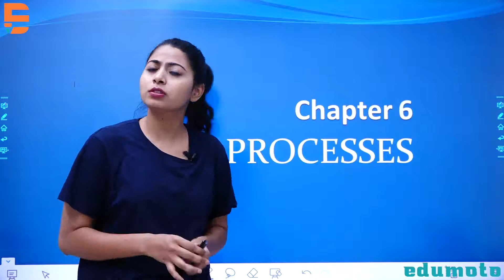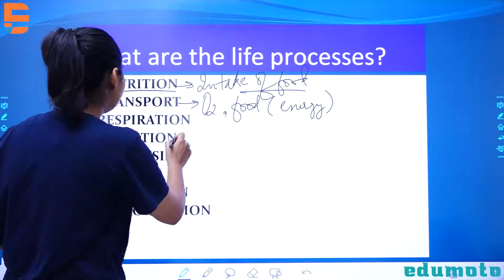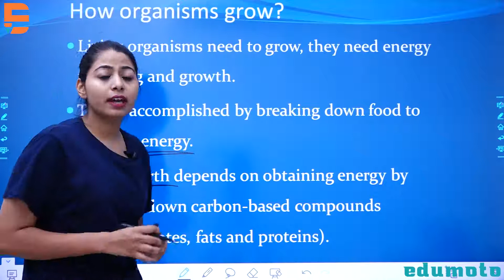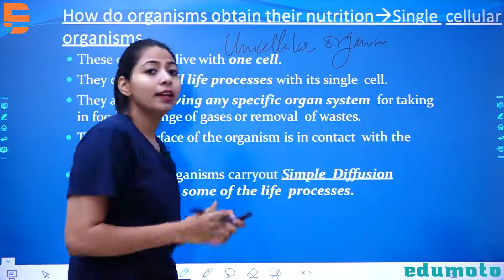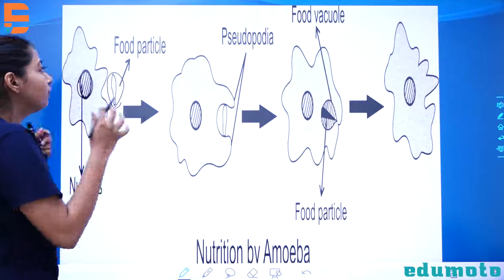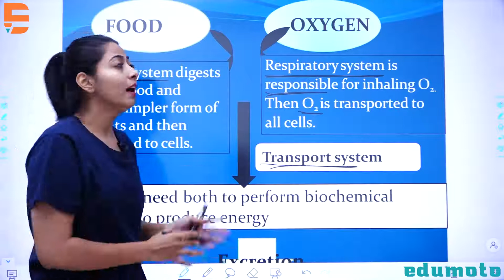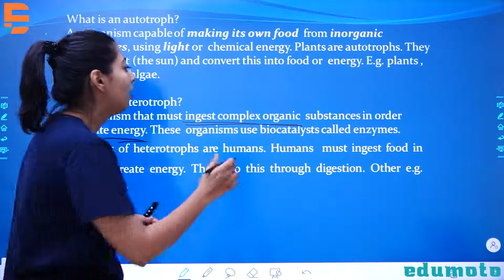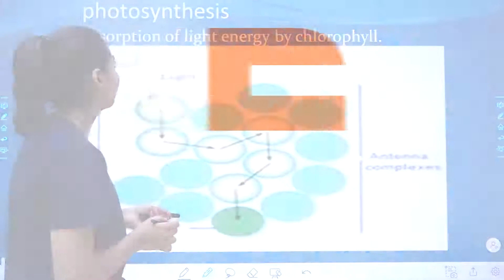L-1, LIFE PROCESS - NUTRITION , Class 10 Full Chapter (Part 1) | CBSE Class 10 Biology Chapter 6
Lecture  - 1, Life Processes Class 10 Full Chapter (Part 1) | CBSE Class 10 Biology Chapter 6 |
Life Processes 1 : CBSE Class 10 X Science (Biology)

Hello students, here in this video we are going to learn the topics such as, what is nutrition, Needs of nutrition, modes of nutrition, autotrophic mode, heterotrophic mode, carnivores, herbivores and omnivores, the structure of leaf and stoma | Class 10th Chemistry, NCERT ,CBSE, ICSE ,State Board Solutions for Class 10th.

LIFE PROCESS - NUTRITION

✔️📚👉 :What are Life Processes?

✔️📚 Life Processes - Life processes are the processes going inside living organisms to sustain life.
For example, Reproduction, Excretion, Respiration, and Growth.

👉 Properties of Living Beings Compared to Non-Living.

✔️- Movement
✔️- Grow
✔️- Need Food
✔️- Excrete
✔️- Respiration
✔️- Reproduce

✔️📚👉 Nutrition - The process of taking food inside the body and converting it into smaller molecules which can be absorbed by the body is called Nutrition.

The need for nutrition: Nutrition is needed to provide energy for doing any activity and provide essential nutrients for life processes.
Nutrients: Materials which provide nutrition to organisms are called nutrients.

👉 Types of Nutrients –

✔️- Carbohydrates
✔️- Fats
✔️- Proteins
✔️- Vitamins
✔️- Minerals

🔎 Search 📲